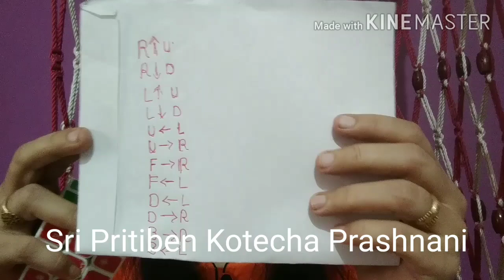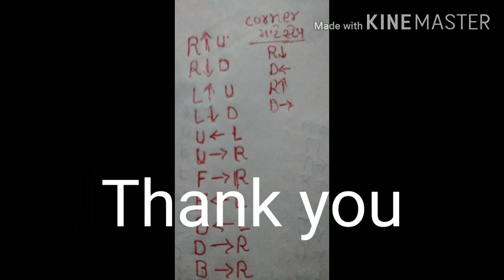How to solve Rubik's cube? | રૂબિક્સ ક્યુબ કઈ રીતે ઉકેલવો |Pritiben Kotecha Prashnani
Sri Pritiben Kotecha Prashnani

રજૂઆત : ડૉ.પ્રીતિબેન કોટેચા પ્રશ્નાનાણી
Priti Prashnani

કેમ છો અમારી YouTube channel મા આપ સંવ નું હાર્દિક સ્વાગત છે

તો મિત્રો જો તમારે ધોરણ -૩ ગુજરાતી માં વાર્તાના  વિડિયો જોવા હોય તો નીચે એપલ લિંક ઉપર ક્લિક કરી તે વિડિયો જોઈ શકો છો.

ધોરણ-૧ માં આવતી વાર્તા ના વીડિયો જોવા હોય તો નીચે આપેલ લિંક પર ક્લિક કરી તમે તે વિડિયો જોઈ શકો છો.

જો તમારે ધોરણ -૬ ગુજરાતી માં આવતા વિડિયો જોવા હોય તો નીચે આપેલ લિંક પર ક્લિક કરી તમે તે વિડિયો જોઈ શકો છો

ધોરણ-૭ સામાજિક વિજ્ઞાન માં આવતા વિડિયો જોવા હોય તો નીચે આપેલ લિંક પર ક્લિક કરી તે વિડિયો જોઈ શકો છો

ધોરણ -૮ ગુજરાતી માં આવતા વિડિયો જો તમારે જોવા હોય તો નીચે આપેલ લિંક પર ક્લિક કરી તે વિડિયો તમે જોઈ શકો છો

તો મિત્રો જો તમારે Art & Craft ના વિડિયો જોવા હોય તો નીચે આપેલ લિંક પર ક્લિક કરી તે વિડિયો તમે જોઈ શકો છો

 વિડિયો સારો લાગે તો like અને share કરવાનું ભૂલતા નહિ

અને હા a video માં અને 100 like નો aim રાખેલો છે અને 100 share નો aim રાખેલો છે તો aim તમે પૂરો કરશો ને.